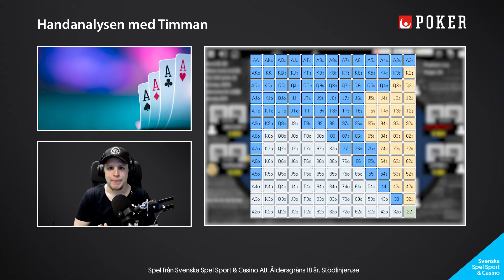131 - Handanalys med Timman | 2022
Det här är en av många korta handanalyser som vi gjort och kommer fortsätta att göra tillsammans med Svenska Spel Poker. Allt ifrån Turneringspoker till Pot Limit Omaha Cash Game analyseras i dessa klipp. Stugans pokerskola

18 + Spel handlar först och främst om underhållning. Räkna aldrig med att vinna pengar på spel. Stödlinjen